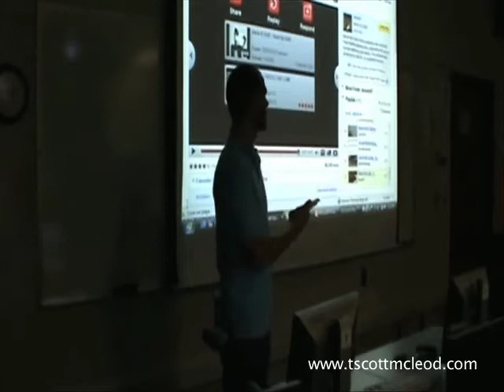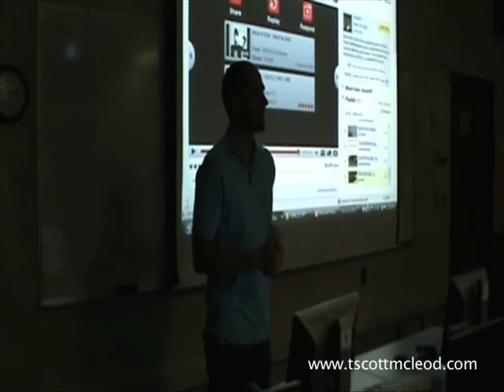We Can Make A Difference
--- what are you doing with your life? how are you contributing and making a difference? how has the world changed now, because of connectivity? how can you contribute to the positive change?